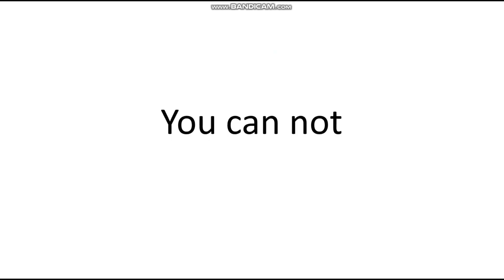Every time you Comment "E" it increases: 12047 E